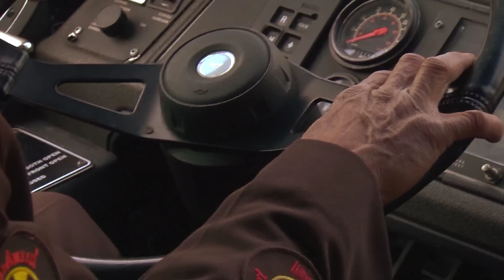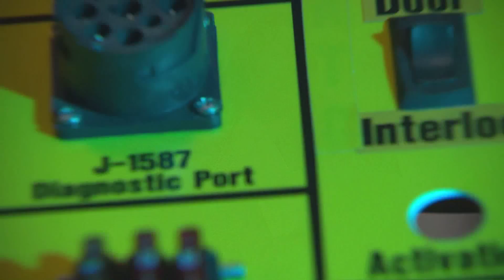Driver Recruitment Video 5 1 14